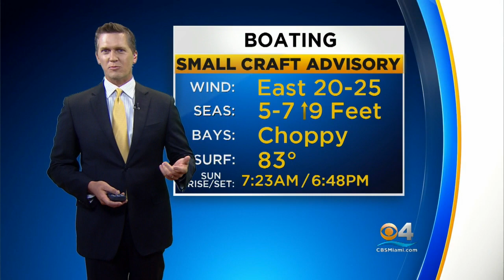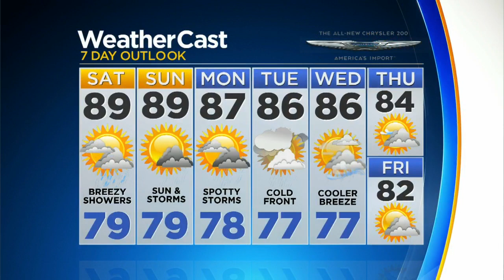Breezy, Sunny & Some Showers This Weekend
Saturday high of 89 and low 79. Sunday high of 89 and low of 79.